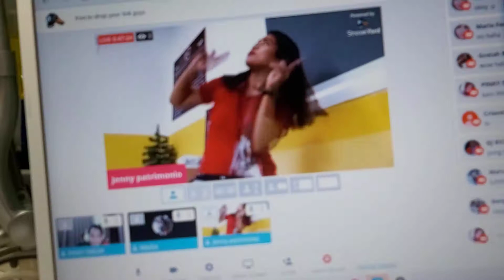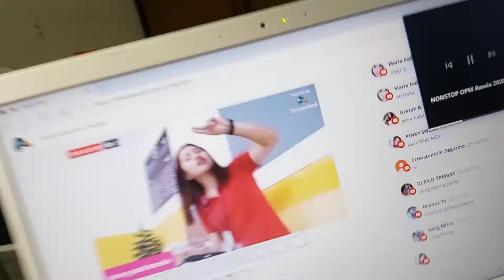tukmolkatambayers Panooring ang malupitang sayaw ni Masha sa likod ng camera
ito yun moment na nag practice para sa grand live screaming ni Dj Rico Tambay